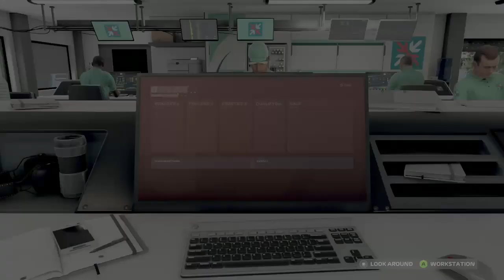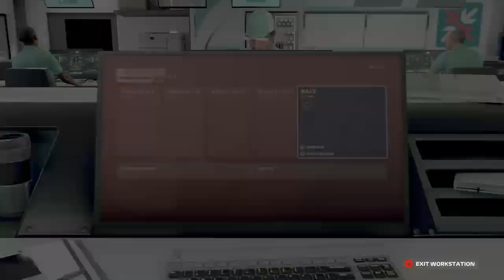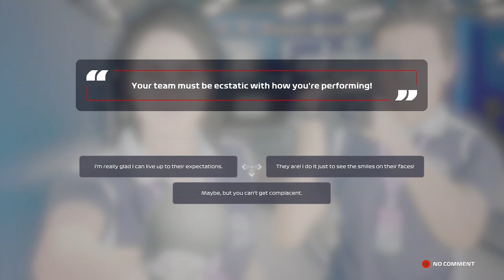F1 202O Austrain Grand Prix S3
racing at the red bull racing circuit is one of my favorites can I win at there circiurt